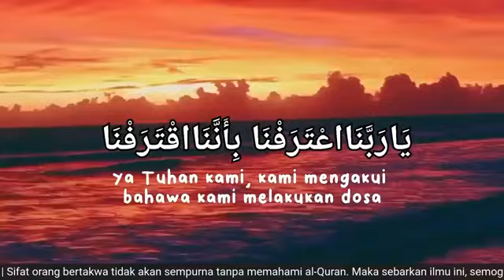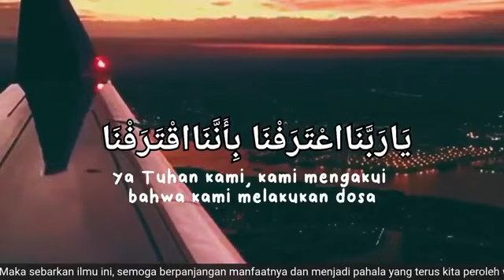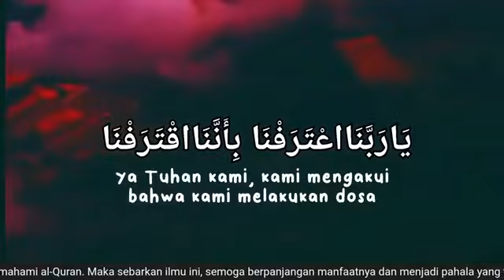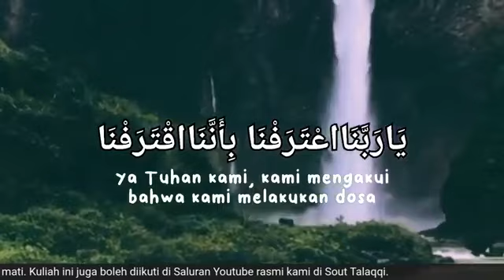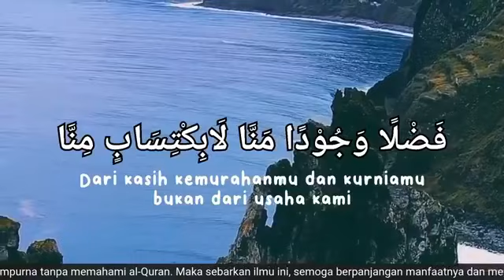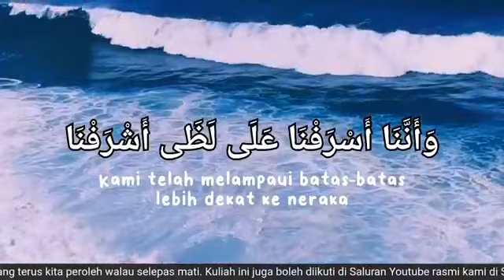Tafsir Surah Al-Israa' (Ayat (40-44) - Ustaz Mat Esa Deraman (Siri 7)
KULIAH MAGHRIB
Surah ke-17: Al-Israa' (Siri 7)
Ayat: 40 - 44
4 Mac 2022 | 1 Sya'ban 1443H

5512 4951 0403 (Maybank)